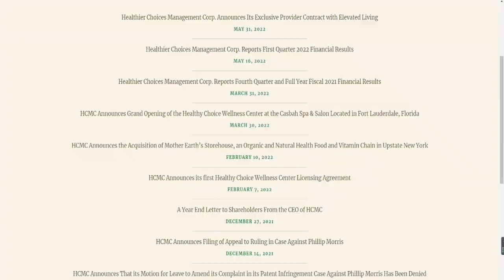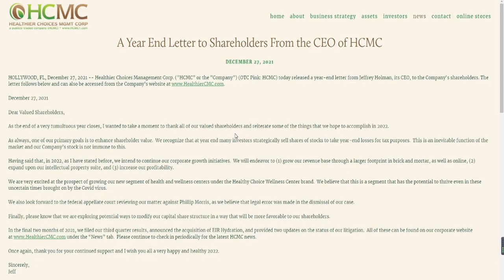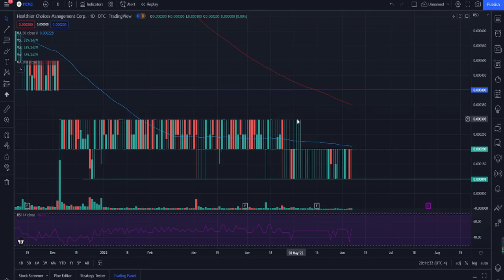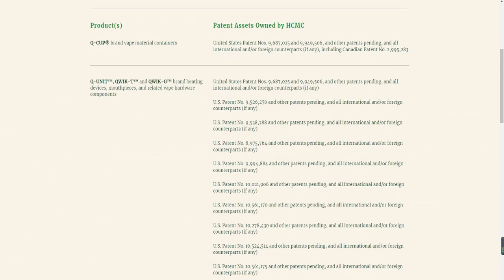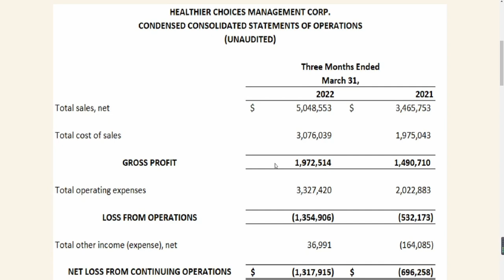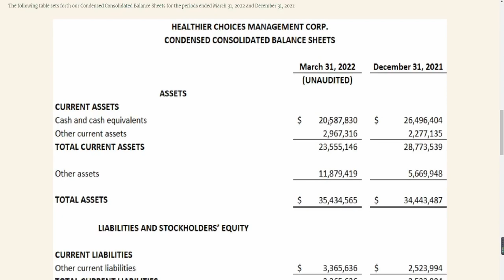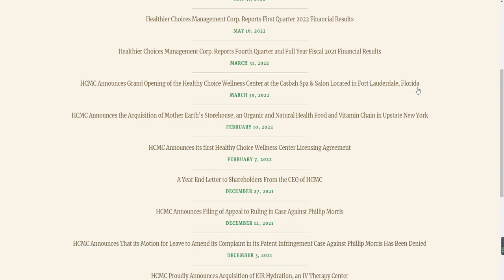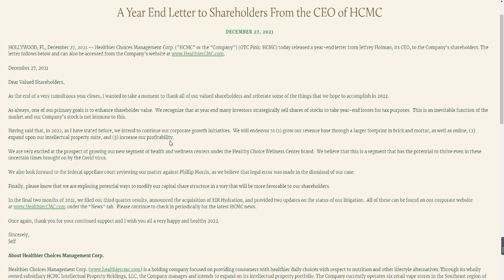HCMC: WILL GO UP IN PRICE! HERE'S WHY! EVERYTHING YOU NEED TO KNOW!